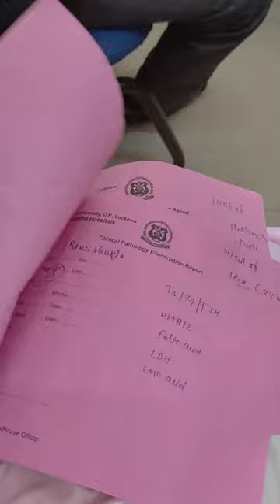A day in the life of a nursing students. KGMU B.Sc Nursing.